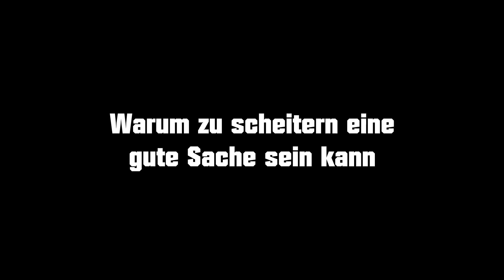Kjugekull-Vlog: Warum zu scheitern gut sein kann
Ich bin momentan im südschwedischen Bouldergebiet Kjugekull. Hier habe ich mir 2016 beim Klettern eine echte Klatsche abholen können. Warum das gut war, erkläre ich dir im Video.

*Hierbei handelt es sich um einen Partnerlink. Bei etwaigen Käufen, die nach dem Aufrufen des Links erfolgen, erhalte ich eine Provision. Auf den Preis der Produkte hat das allerdings keinen Einfluss.